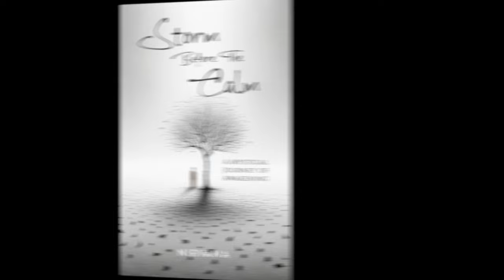Osho - The Existentialist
Here's the last video from Nirvana's talk about the core teachings of Osho. He talks about Osho's various methods of meditation and how he stayed true to his teaching of meditation.

When asked the question about the core teachings of Osho, Nirvana gets into an interesting explanation of why enlightened individuals are misunderstood at times and worshiped at other times, and Osho was just one of many misunderstood enlightened individuals.